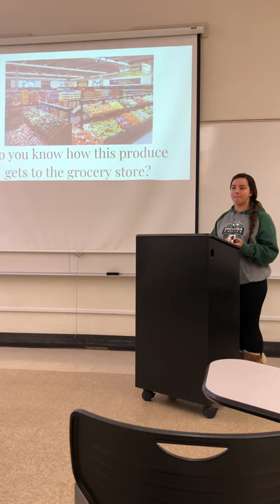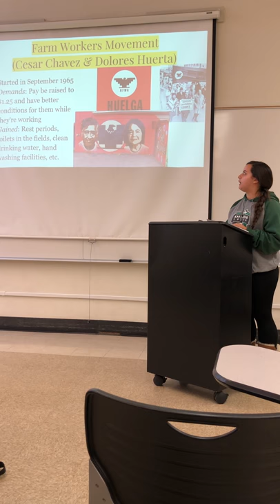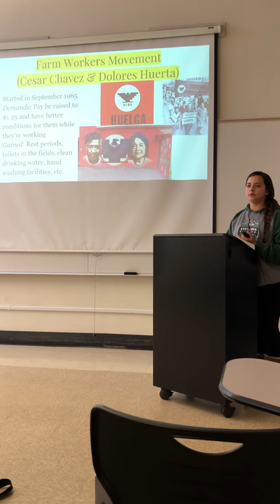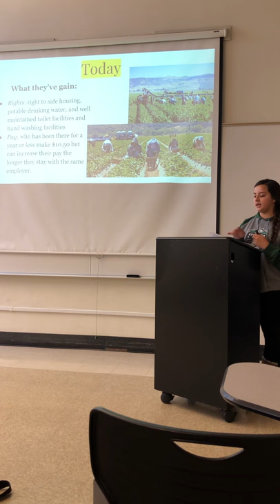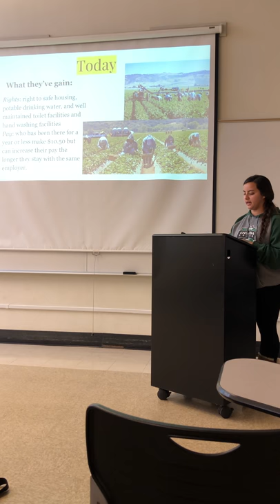EMqXlXJbSJqYIQyBC5i9Uw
Communications 3 Persuasive Speech